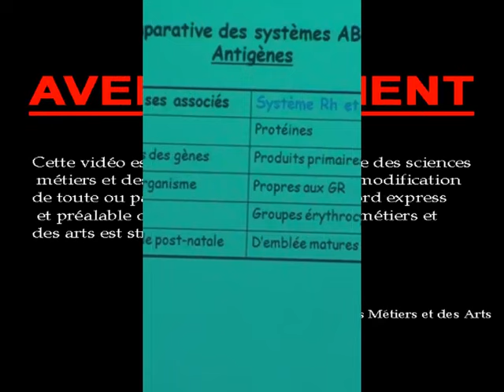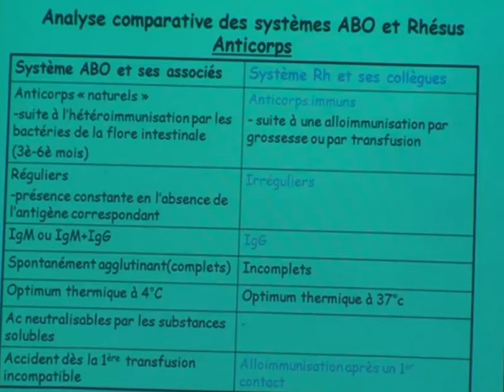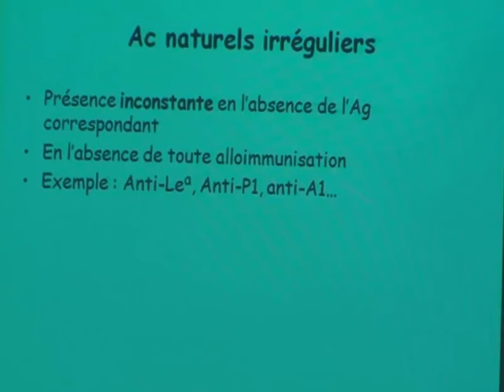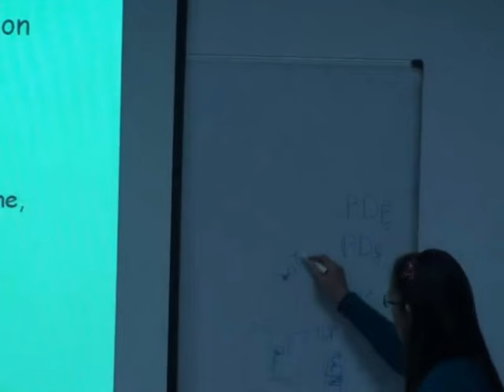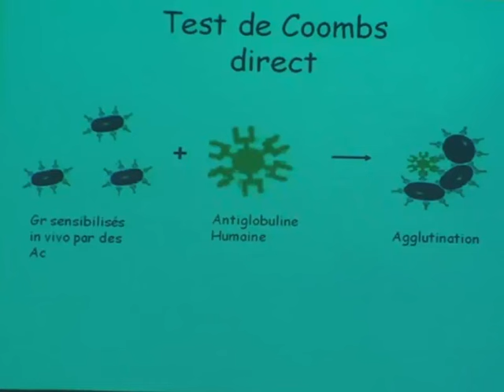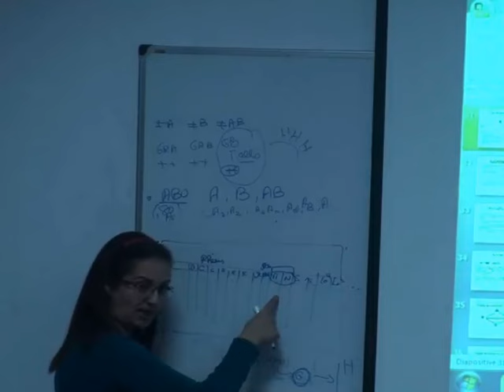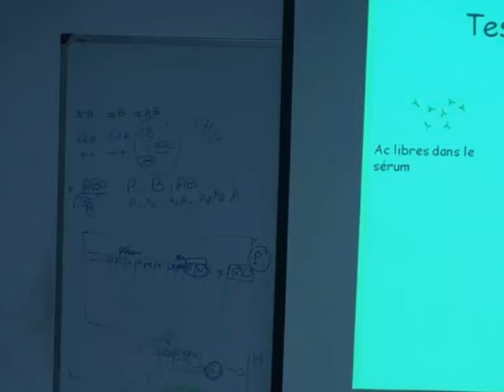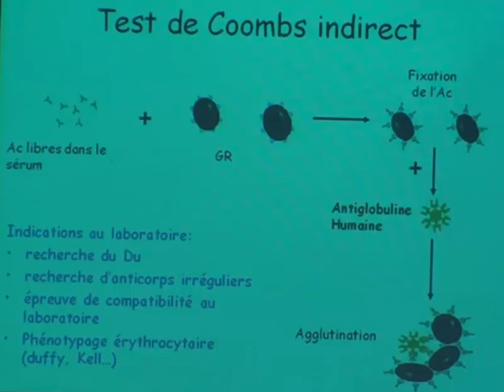TRANSFUSION PARTIE 2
TRANSFUSION